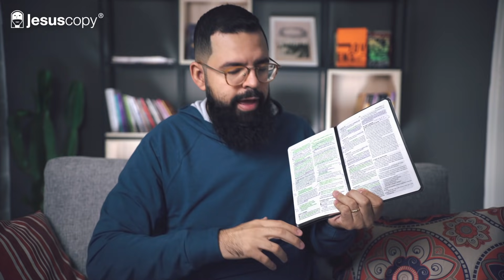O QUE FAZER NO DEVOCIONAL - Douglas Gonçalves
Faaala galera JesusCopy!
Uma das perguntas mais comuns que nós recebemos é: "Douglas, como é o seu tempo de devocional?" ou "o que eu devo fazer durante o meu tempo com Deus?" e o vídeo de hoje vai responder essas duas perguntas de uma forma prática! Compartilhei com você 4 coisas que eu costumo fazer durante o meu tempo com Deus e tenho certeza que também será muito útil pra você!
Se você assistiu esse vídeo até o final, não esqueça de curtir e comentar aqui em baixo uma dica do seu tempo com Deus!